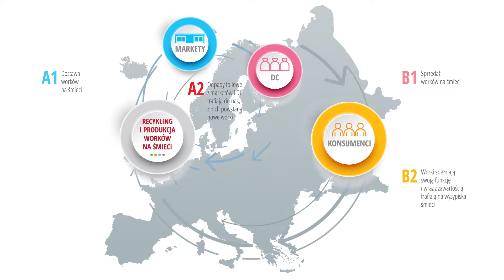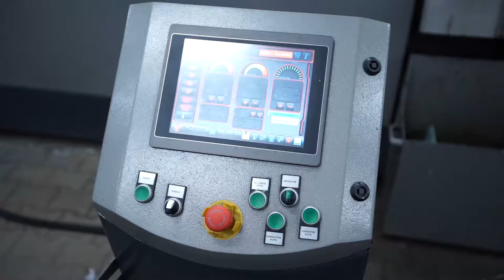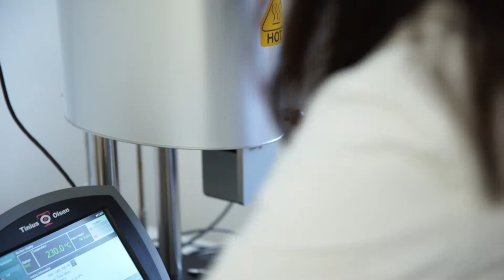STELLA PACK LIder w produkcji worków na śmieci